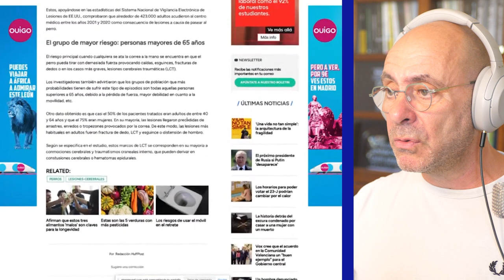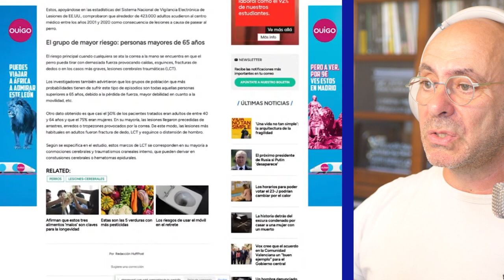Cómo enseñar a mi PERRO NO TIRAR de la CORREA l mismo que todavía NO me HAGA CASO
Técnica de adiestramiento y obediencia canina muy SENCILLA y RÁPIDA para que tu perro deje de TIRAR y JALAR de la CORREA. Consigue que tu perro camine a tu lado para, que puedas disfrutar de los paseos con tu mascota.

Evita lesiones por los tirones de tu perro cuando reacciona en el paseo, sea por ver a otro perro, una persona o objeto.
Los estudios demuestran los riesgos por lesiones, que puedes tener, si tu perro tira fuerte de la correa.
Es hora de que tomes acción para poder pasear tu mascota con seguridad y tranquilidad.

Te hablo de los principales errores que puedes estar cometiendo en la educación de tu perro, que no dejan que te haga caso y que deje de tirar de la correa.